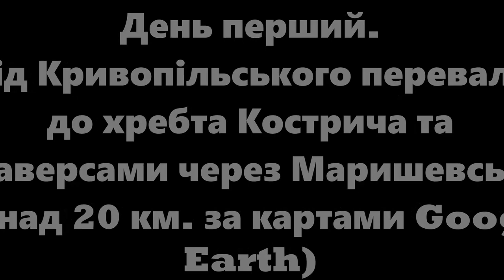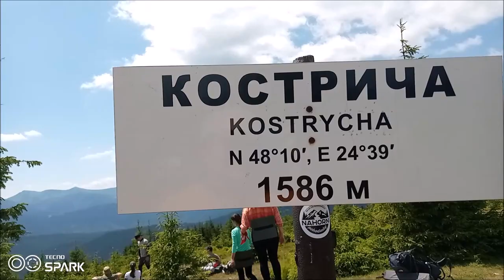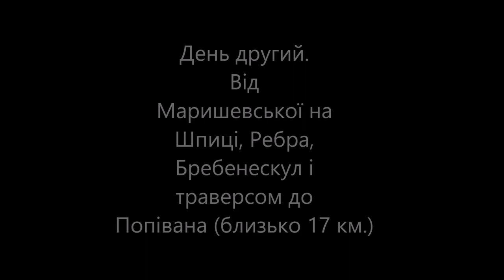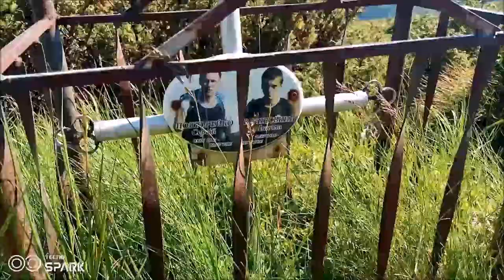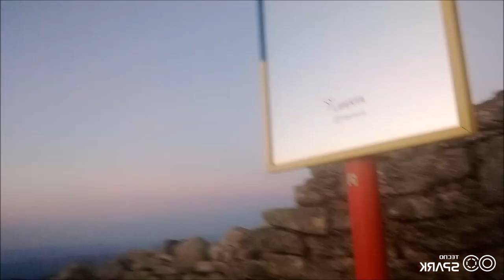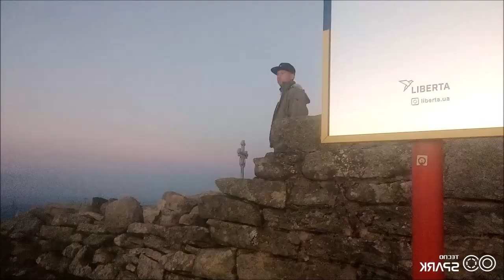Від Кривопілля до Попівана: траверси і крадений ісландський мох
Похід від Кривопільського перевалу через хребет Кострича, траверсом через Маришевські до гір Шпиці, Ребра, озера Бребенескул і треверсами до Попівана (обсерваторія "Білий Слон") з поверненням в Дземброню через вершину Смотрич (полонина Смотрич і сироварня "Молочна хата"). З погодою помагав Господь Бог. Спеку згладжував прохолодний вітерець на вершинах і горбах. Воду додатково набирали на маршруті з джерел, трохи самі зустрічні туристи поповнювали мої запаси води. Зустріч з "карпатськими шерпами" і крадений ісландський мох у білих мішках. Подолали близько 50 км (три дні: 15 ---17 липня 2023 року). Були свої переваги (плюси), були також і недоліки (мінуси). Перед походом в Українські Карпати не забудьте зареєструватися в мобільному додатку " Порятунок у горах " (лише одним натиском опції можна повідомити рятувальників про ваше місце знаходження у горах, якщо раптом ви у групі незареєстровані, заблукали або якась інша причина)